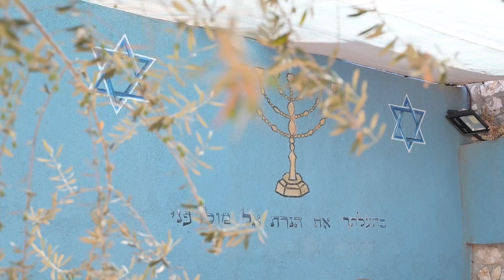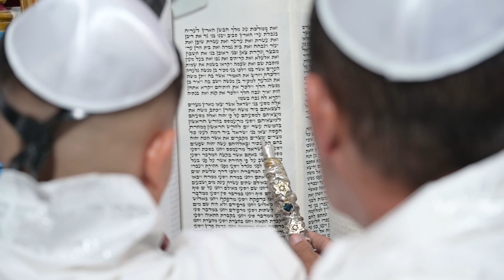בר מצווה בצפת - שלמה כהן | אלפונסו | Bar Mitzvah Safed, Israel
הפקה: נעם אירוע יהודי ייחודי 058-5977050
בית הכנסת אבריטש צפת